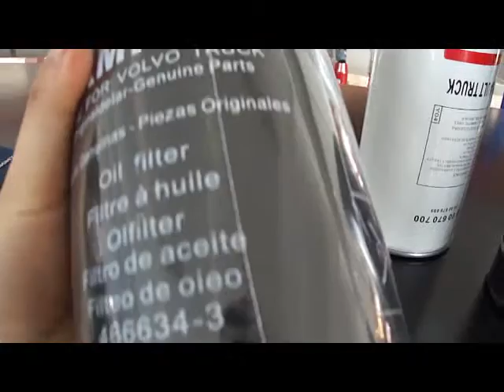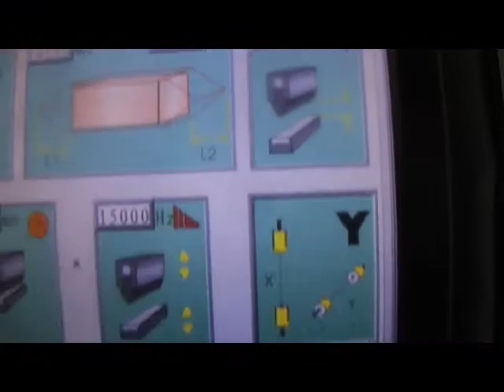filter shrink packing machine FL-5545TBH+SM-5030LX feeding from the left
We would be very happy to dicusss this system with you!